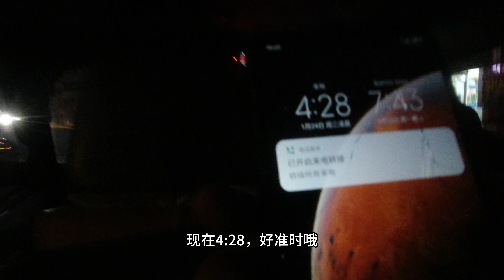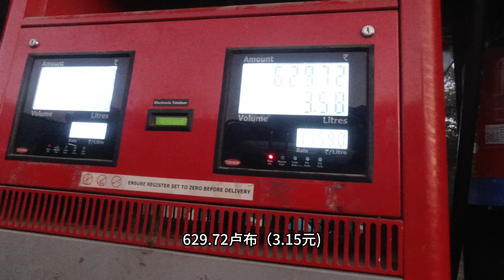冬季独行珠峰大本营第一天：和本土人挤车进山，路况很差，车坏了Solo Trip EBC in Winter Nepal：1 day with full Jeep and terrible road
冬季独行珠峰大本营第一天：和本土人挤车进山，路况很差，车坏了